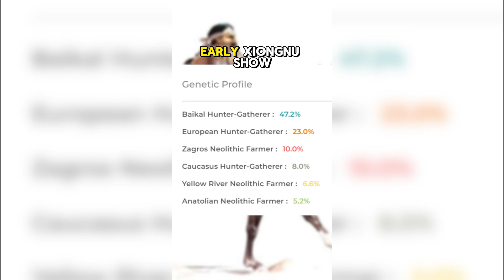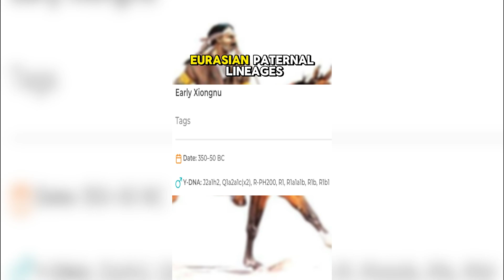Shocking DNA Breakdown of Original Turks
Many people are under the impression that original Turks or Proto Turks were of entirely east eurasian ancestry, however we are here to uncover that it's not that simple and is false. DNA Uncovered